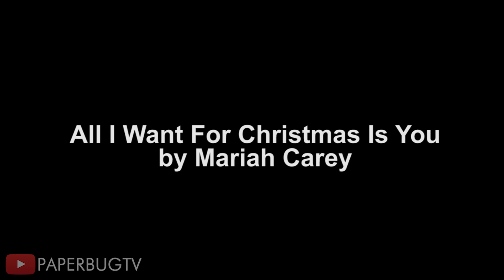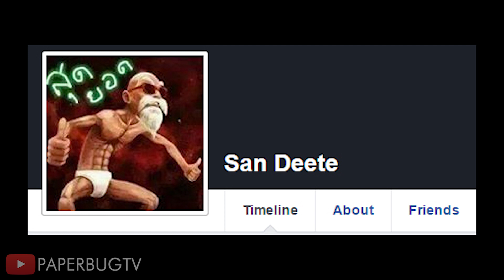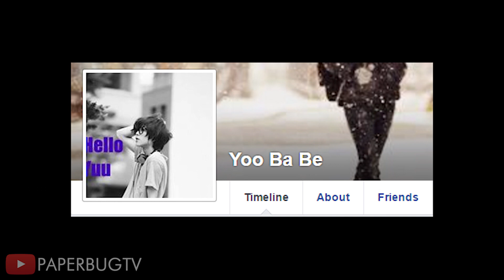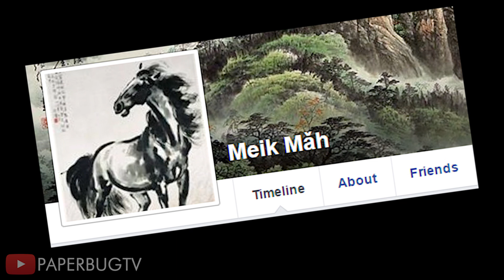All I Want For Christmas Is You - Mariah Carey (Facebook Names Lyrics Video)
Last Christmas, we gave you a Facebook Names Lyrics Video, this year here's another Facebook Karaoke - Mariah Carey's Christmas hit "All I Want For Christmas is You" using only names and profiles found on Facebook. Sing or lip sync to this christmas classic. On the Eve of the new year, we wish you a Merry Christmas from us at PaperbugTV and a Happy Rockin New Year!

Song: "All I Want For Christmas is You" by Mariah Carey